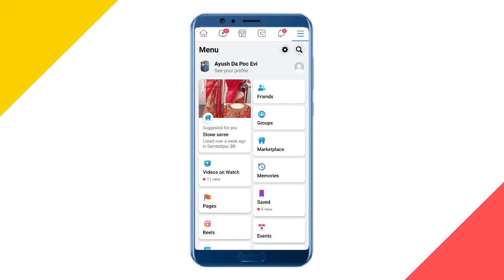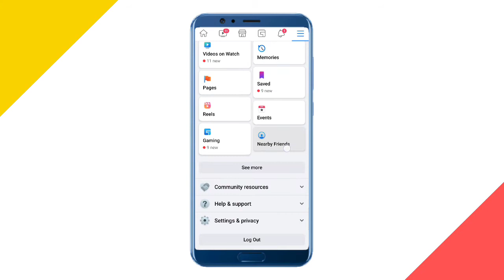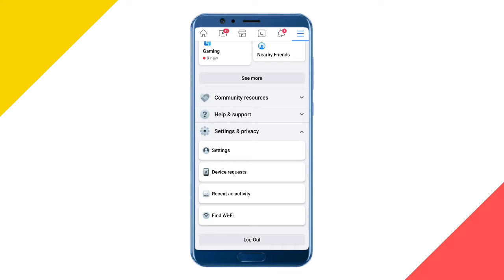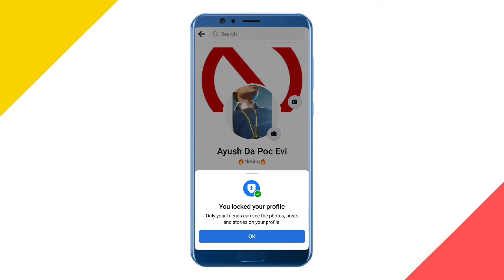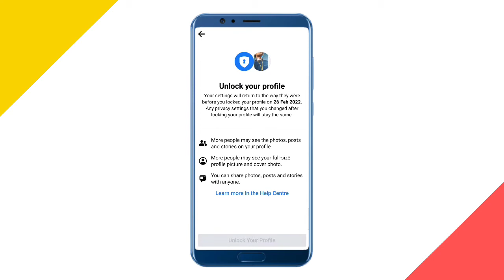Facebook Profile Lock Kaise Hota Hai? How To Lock Facebook Profile New Update?प्रोफाइल लॉक कैसे करें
how to private facebook account?
how to private facebook profile?
how to lock facebook profile in hindi?
how to lock facebook profile 2022?
how to lock facebook account 2022?
how to public facebook account 2022?
how to lock facebook profile in fb lite?
facebook profile lock kaise khole?
facebook profile lock kaise karte hain?
facebook profile lock kaise hataye?
facebook profile lock kaise lagaen?
facebook profile lock kaise karta hai?
facebook profile lock kaise kare 2022?
facebook profile lock kaise kare only me?
facebook profile lock kaise kare new update?
facebook profile lock kaise kare lite?
apne facebook profile ko lock kaise kare?
apne facebook profile ko lock kaise karen?
apne facebook lite profile ko lock kaise kare?
apne facebook ke profile ko lock kaise kare?
apne facebook profile ko unlock kaise hataye?
apne facebook profile ko lock kaise hataye?
फेसबुक प्रोफाइल लॉक कैसे करें?
फेसबुक की प्रोफाइल लॉक कैसे करें?
अपनी फेसबुक प्रोफाइल लॉक कैसे करें?
फेसबुक पर अपनी प्रोफाइल लॉक कैसे करें?
फेसबुक पर अपनी प्रोफाइल अनलॉक कैसे करें?
फेसबुक प्रोफाइल अनलॉक कैसे करें?
अपनी फेसबुक प्रोफाइल अनलॉक कैसे करें?
फेसबुक प्रोफाइल लॉक कैसे हटाए